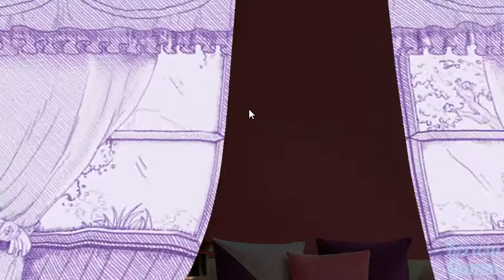Sweet House Level 27 - No Boosters